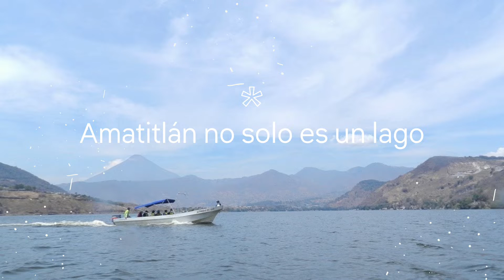Lago de Amatitlán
On March 5th, we had the privilege to go clean up the beautiful Lake of Amatitlán, with the amazing collaboration of AMSA.